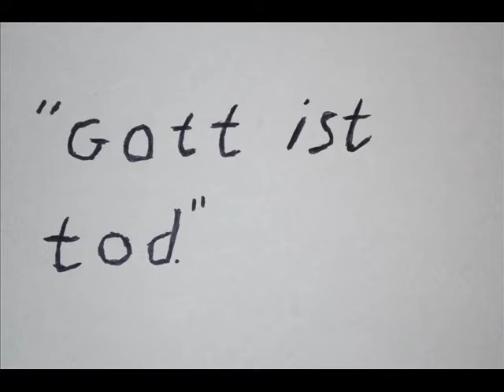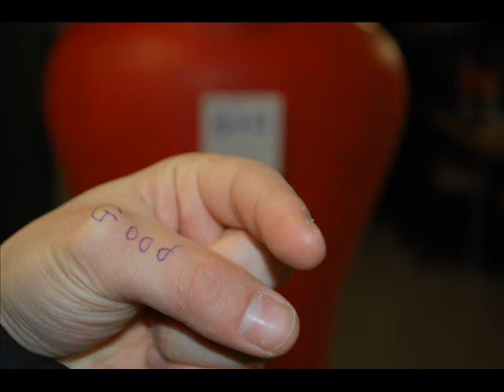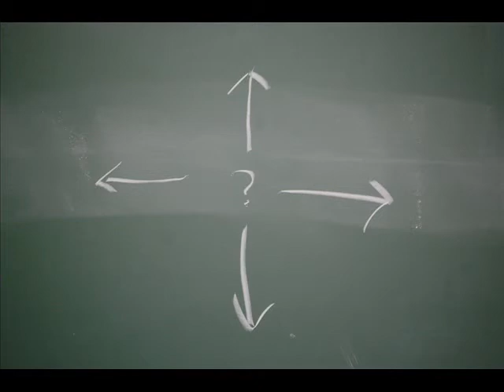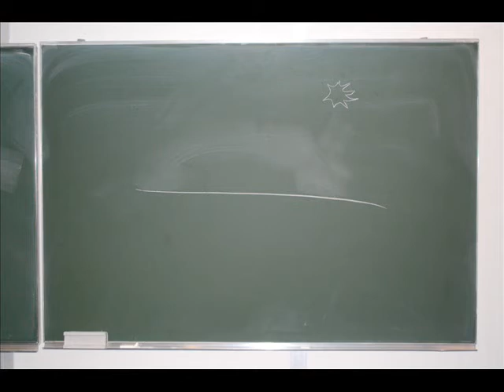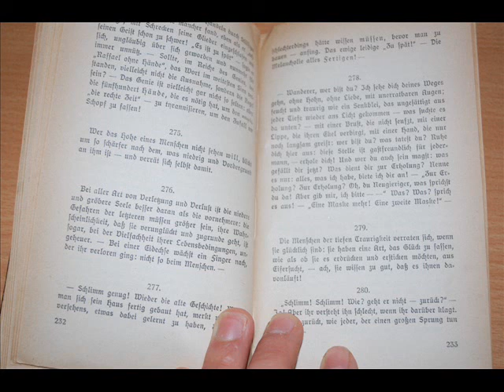Crash Course Philosophy - philosopher: Nietzsche